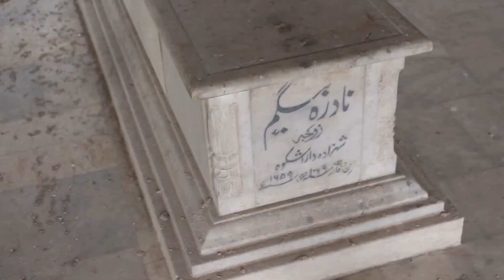12 DARI VISIT